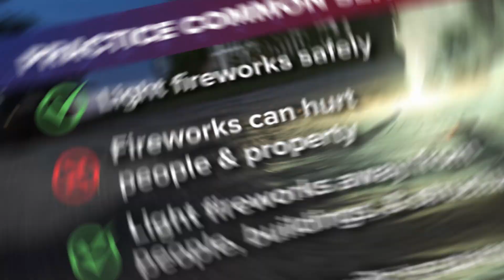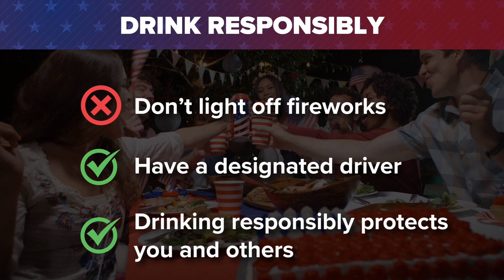Fireworks Safety in Puyallup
The City of Puyallup wants you to celebrate responsibly this Fourth of July. Here are our top tips for celebrating the Fourth safely.